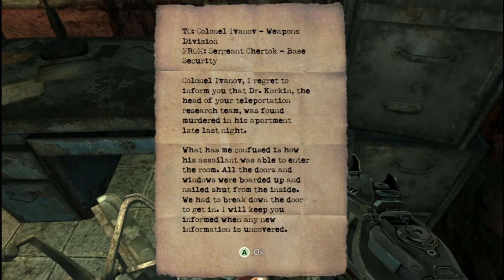Singularity - Gameplay 14 HD 1080.mp4 - (Denonu Plays) | Denonu Does Gaming